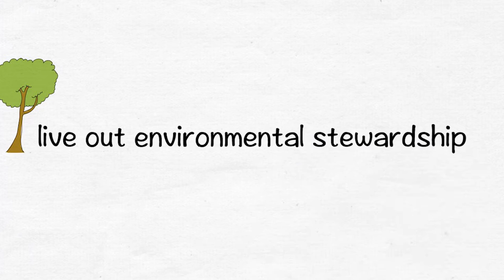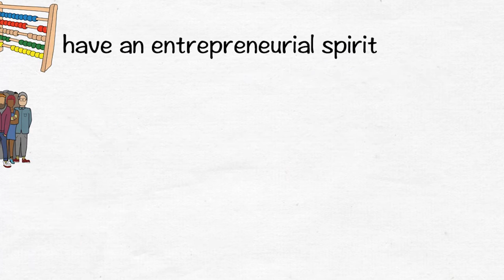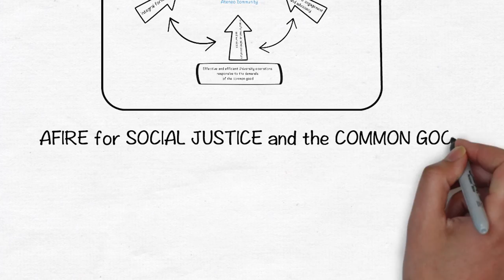Animated AdDU Strategic Plan 2020